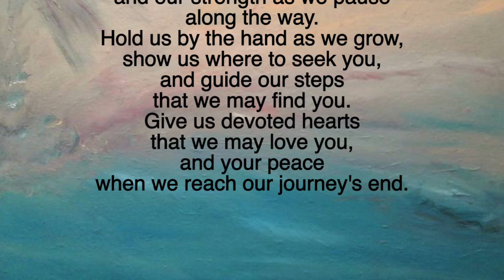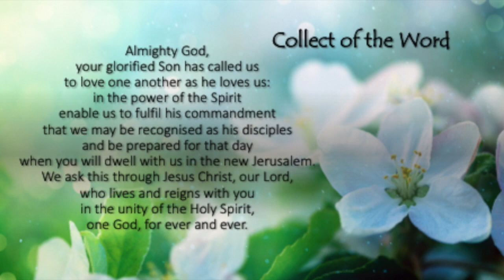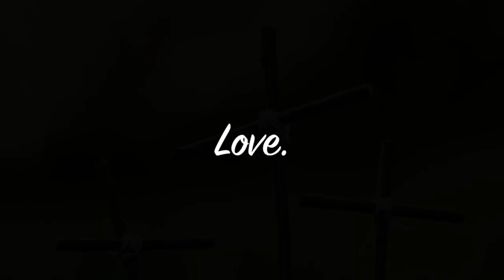Love One Another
This video is about Love One Another